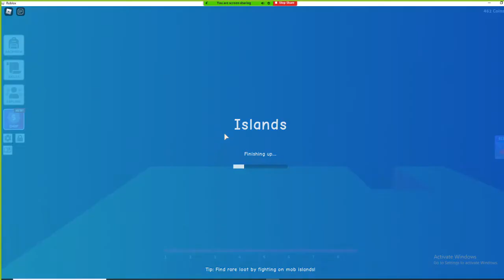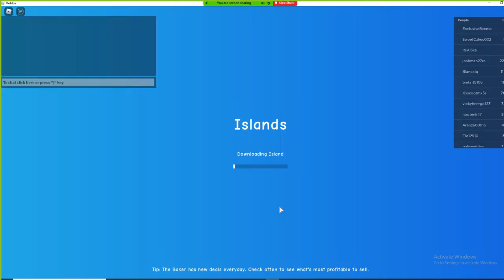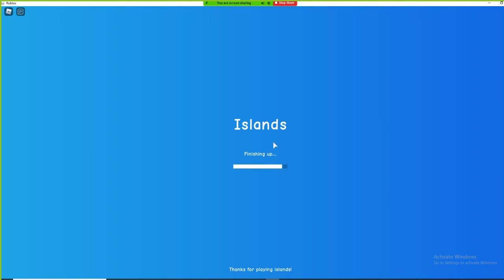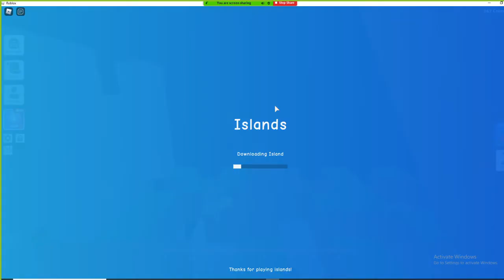Playing Islands! Subscribe and Like for More Amazing content! June 2021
Hey guys, today we're going to be playing islands! We hope You guys enjoy! And comment what game you would like us to play!